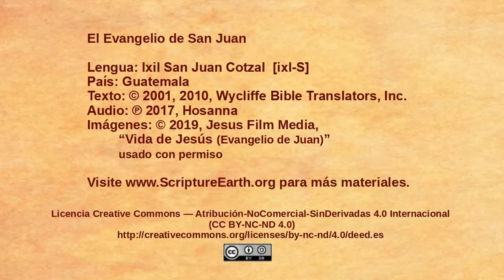Ixil San Juan Cotzal - John 18:1-14 “Jesus betrayed and arrested” [ixlS]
Scripture Videos from the Gospel of John in Ixil San Juan Cotzal of Guatemala. [ixlS]